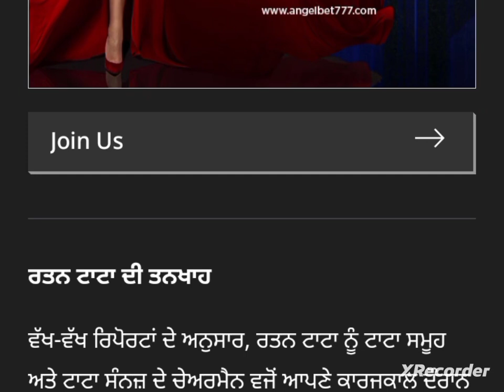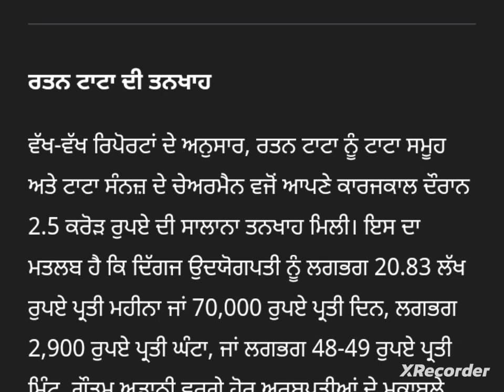punjab news today | punjab news latest today | punjabi news | punjab weather | punjab news live